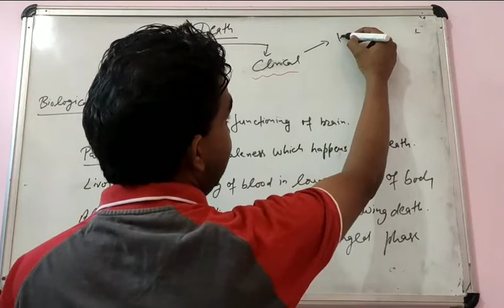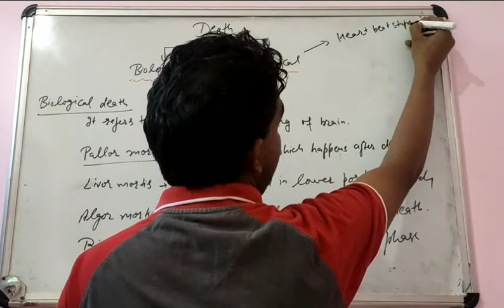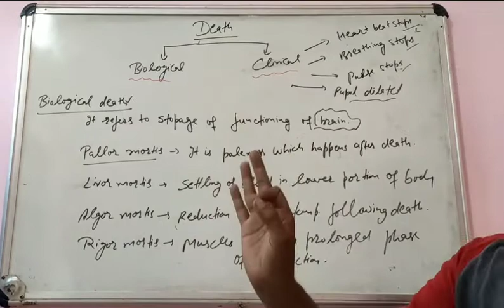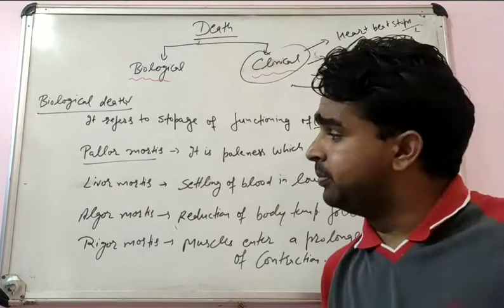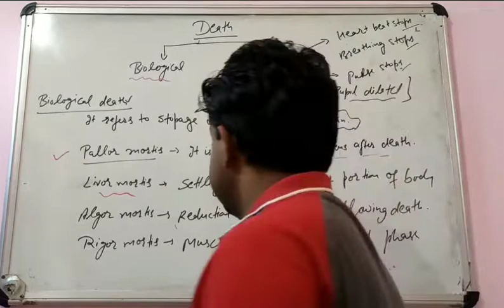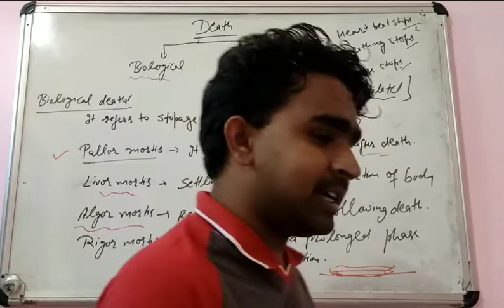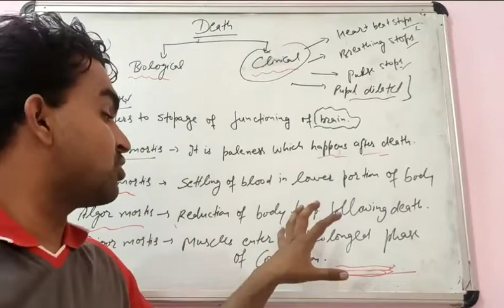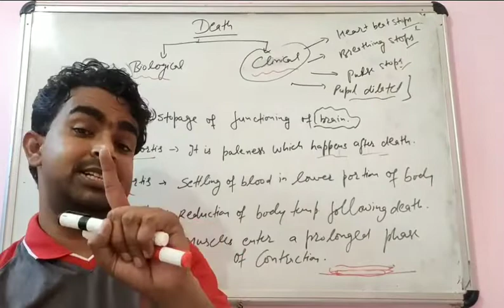The Living World Part-5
11TH Class biology
 In this lecture well explained about Death .
The difference between tha Clinical death and Biological death .